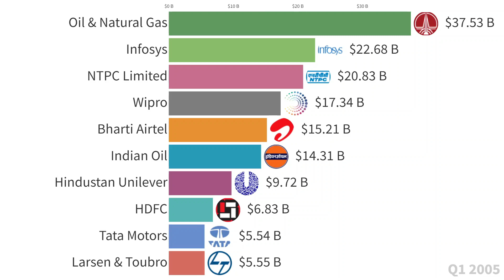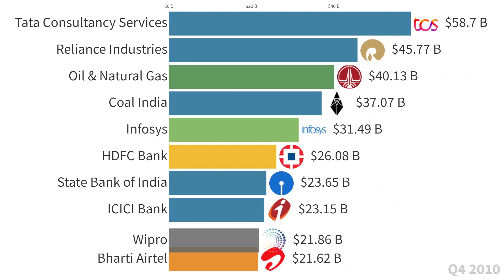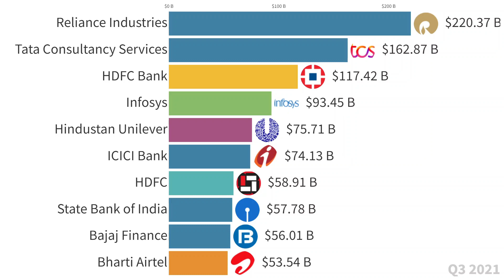Most Popular Company in India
In this video best company in India by Market Cap.